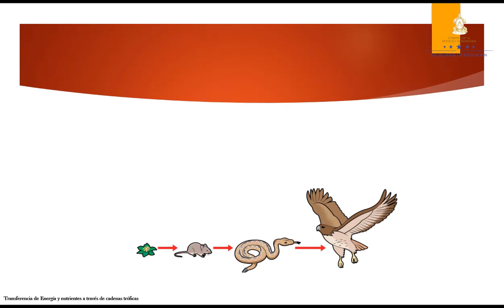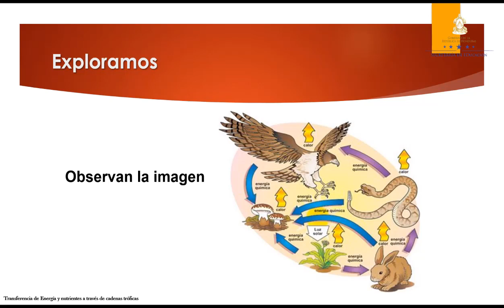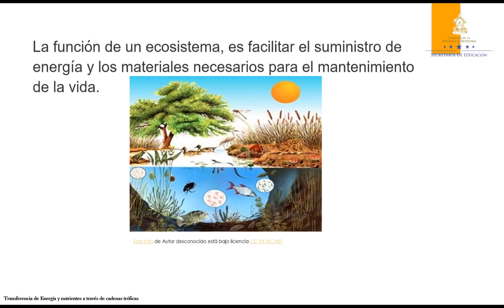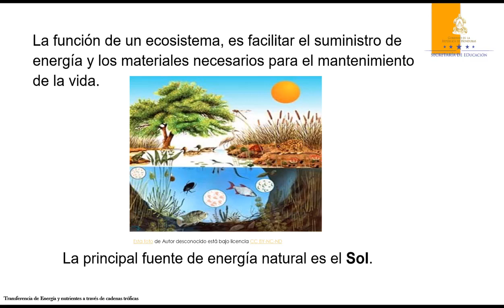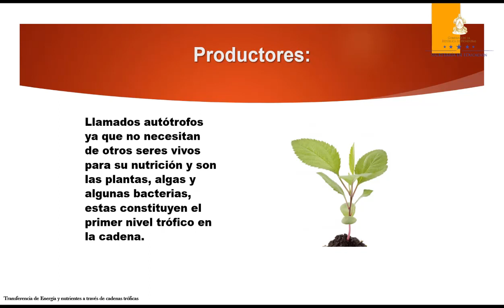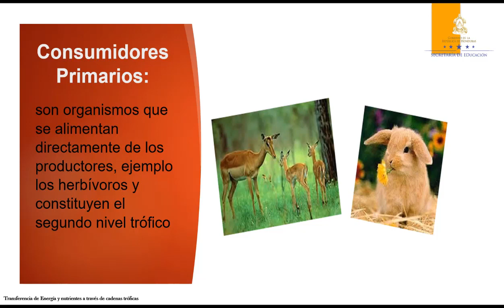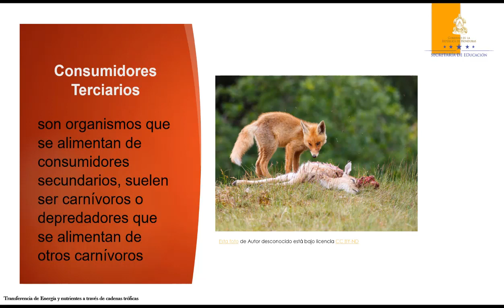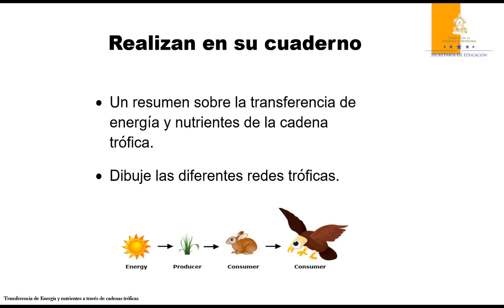Transferencia de energía y nutrientes – Octavo Grado – Ciencias Naturales